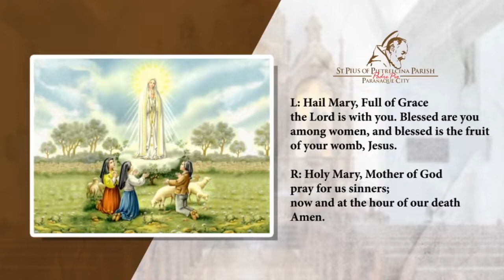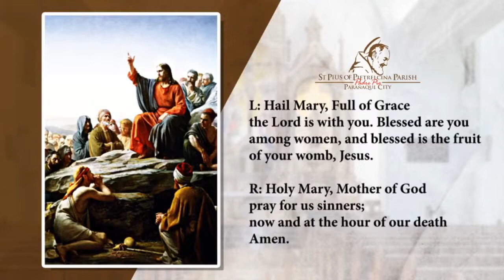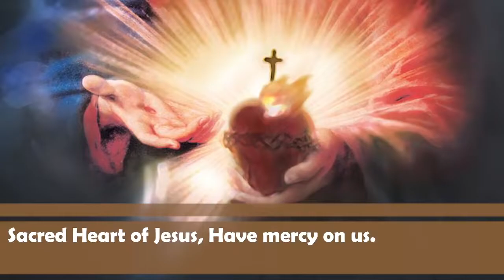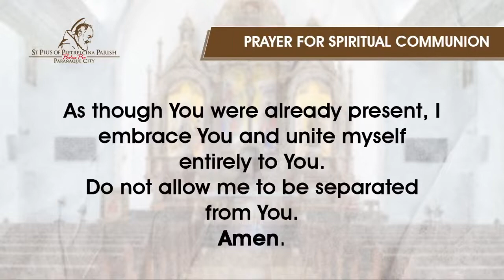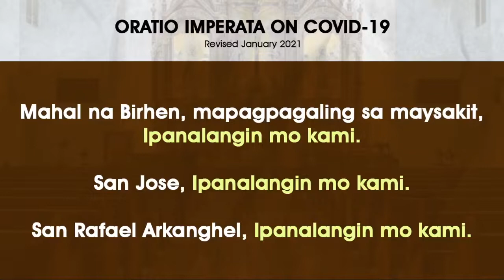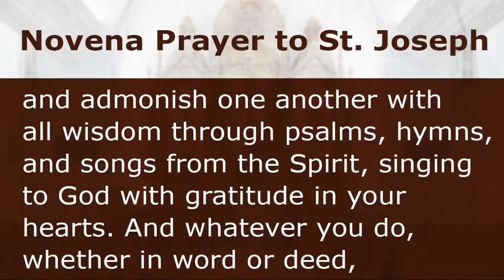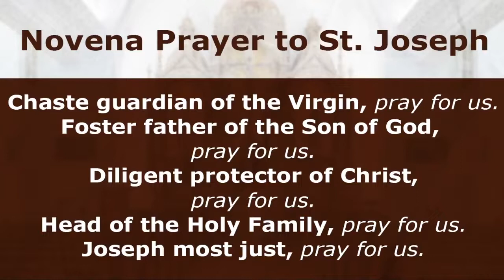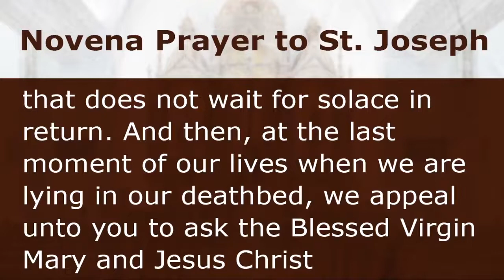DAILY MASS with Fr. John Morota in ST. PADRE PIO CHURCH in Paranaque City - June 17, 2021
BPI CHECKING ACCOUNT :
RCBP-ST PIUS OF PIETRELCINA (PADRE PIO) 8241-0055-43